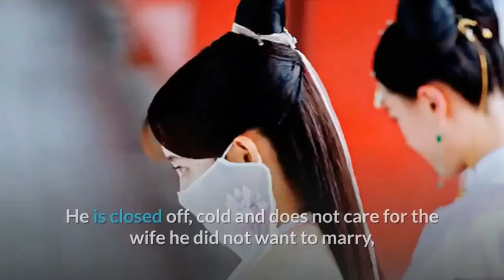Zhang Zhehan - Drama List (2013- 2024) -like hobby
Discover the top 13 Chinese dramas starring the talented Zhang Zhehan! From compelling historical epics to heartwarming romances and intense modern dramas, Zhang Zhehan has left a lasting impression with his versatile acting skills. Join us as we count down through his most acclaimed roles and explore the dramas that have garnered him widespread acclaim. Whether you're a fan of intricate storytelling, emotional depth, or captivating performances, this list offers a curated selection of dramas that showcase Zhang Zhehan's talent and charisma on screen. Which of these dramas will you add to your watchlist?
This Video Link:👇👇
 Other Video Link:👇👇
Zhang Zhehan - Drama List (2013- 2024)

Top 13 Zhang Zhehan Drama List
Chinese dramas
best Chinese dramas
historical dramas
modern romance dramas
Zhang Zhehan performances
must-watch dramas